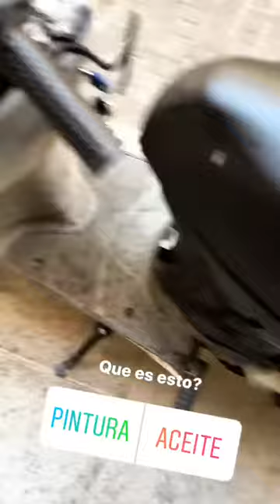LORENA CASTELL @LORENACASTELL INSTAGRAM STORIES COMPILATION 28 DE FEBRERO DEL 2018